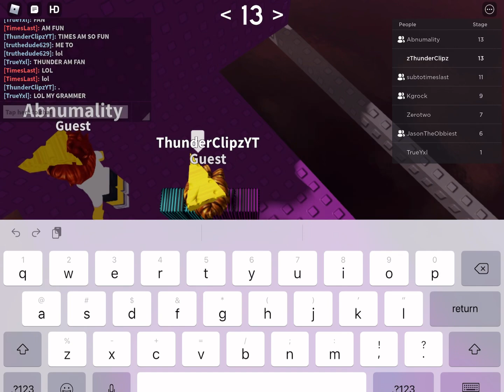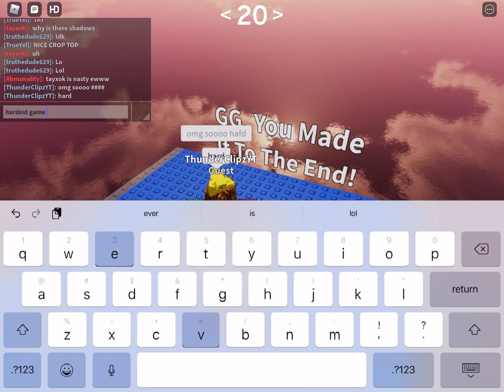Nathan’s Jump Per Difficulty Chart Obby